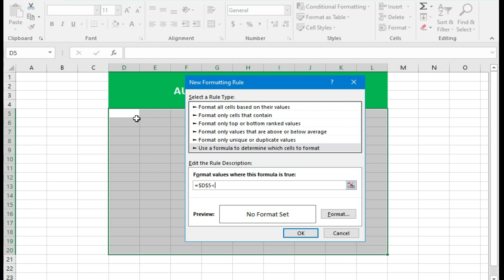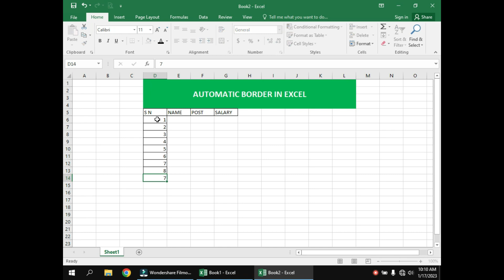How to create Automatic border in excel || how to Add border automatically in excel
how to create dynamic border in excel without vba
how to add automatic border in excel in hindi
excel
how to add borders in excel
excel border
make automatic borders in excel
excel border formatting
how to add borders automatic in excel
how to add borders automatically to cells in excel
create auto border in excel
how to make auto border in excel
how to apply automatic cell border in ms excel